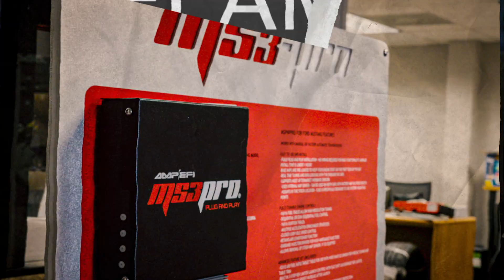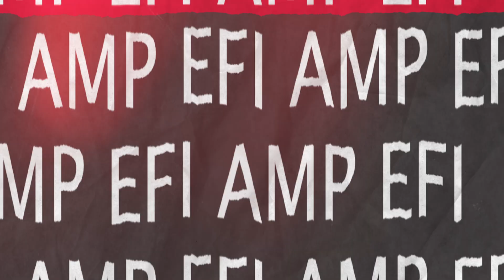Meet the New Team Behind AMP EFI: Innovators Revolutionizing the Automotive Tuning Industry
🚗 Welcome to AMP EFI! 🚗

In this exclusive video, get an inside look at the new owners of AMP EFI and meet the CEO, COO, Engineering Manager, and the "Superlative Fixer" who are driving change in the automotive tuning and racecar industry. We dive deep into their backgrounds, their vision for the future, and the story behind the recent acquisition that is set to reshape the industry.

🔧 Why AMP EFI? These visionary leaders discuss the challenges in the racecar, tuning, and automotive sectors and how AMP EFI is tackling them head-on with innovative solutions. They’re not just here to make products—they’re here to solve problems that matter to car enthusiasts, racers, and tuners alike.

💡 What You’ll Learn:

The passion behind the acquisition of AMP EFI.
The unique expertise each team member brings to the table.
The ongoing efforts to bring high-quality, reliable, and powerful tuning solutions to the market.
How AMP EFI is solving key industry challenges and creating a better experience for their customers.
🌟 Join the Revolution! Don’t miss out on this exciting introduction to the AMP EFI leadership team and their plans to elevate the industry.